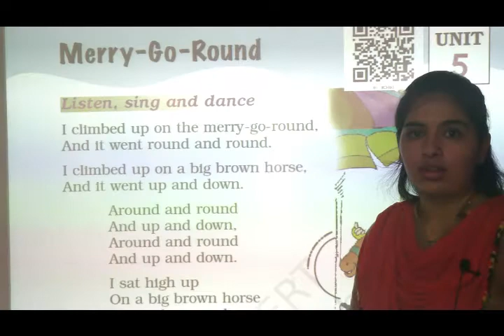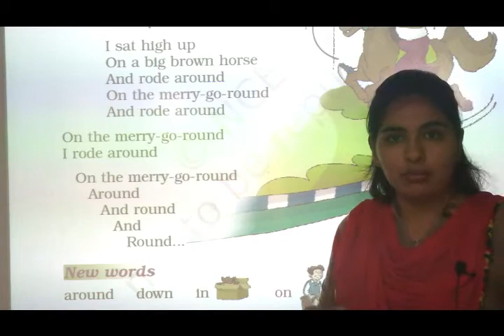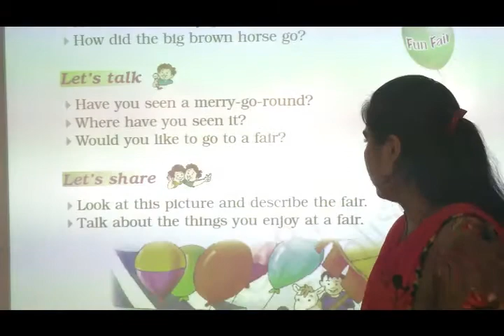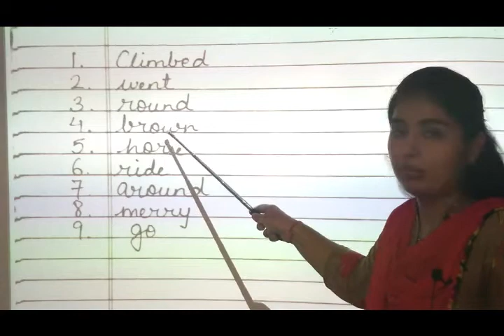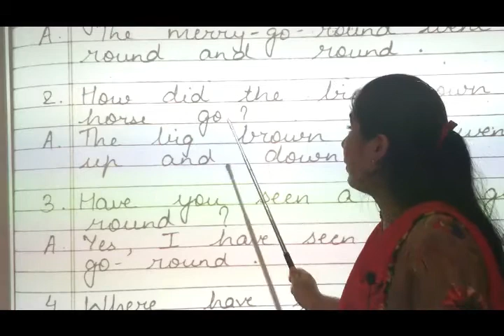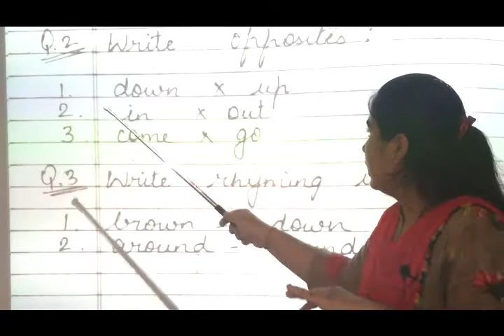NCERT | Class I | English I | Lesson IX | Merry Go Round